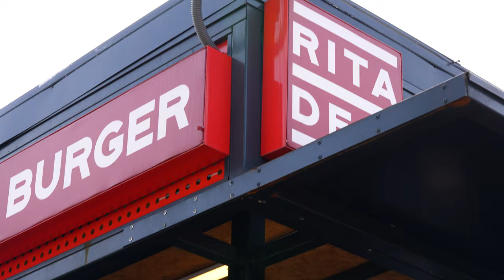Dekk x Rita Deli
dekk Kitchen’da bu ay Rita Deli’nin kurucusu, eğlenceli mi eğlenceli olan İlker Ayrık’la bir araya geldik. Evet evet yanlış duymadınız Rita Deli😋

Tarihini, lezzetini, felsefesini ve tabi ki dekk’i konuştuk.🤍